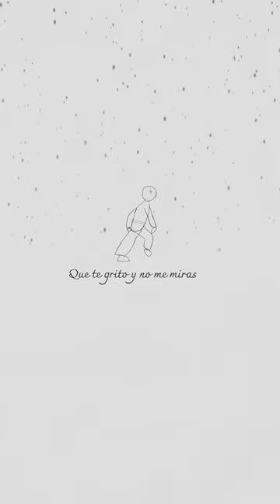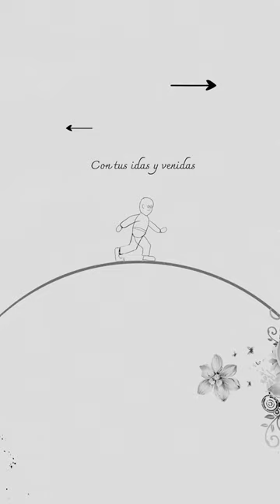Roi Méndez, Ainoa Buitrago - Guerra mundial (Lyric Video Oficial)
Lyric video oficial de Roi Méndez y Ainoa Buitrago de la canción "Guerra Mundial"

¡Sigue a Roi Méndez en redes!